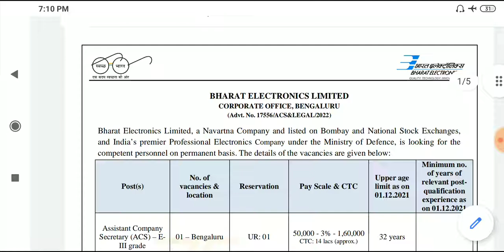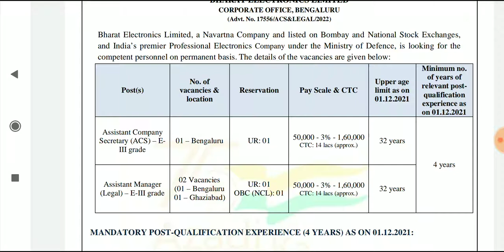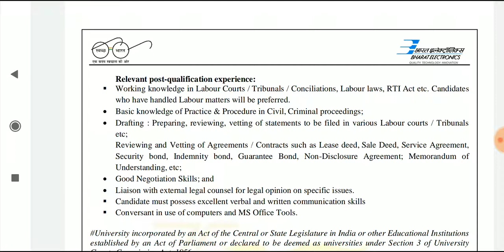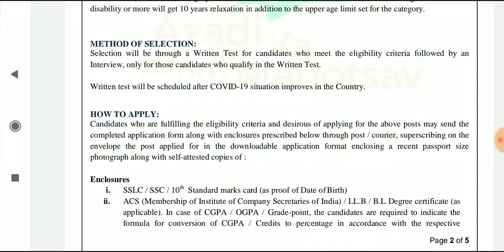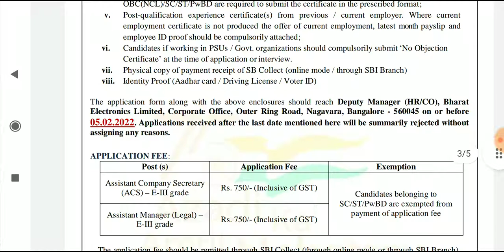Asst Manager Legal In BEL || LLB jobs 2022 || LLM jobs || govt legal jobs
(नवीनतम कानूनी रिक्ति अधिसूचना और अन्य कानूनी लेखों के लिए हमारे वेबसाइट ब्लॉग अवस्य देखें, लिंक नीचे है. )

Official website for notifications

legal Internship In india
Legal Internship
Law internship
LLB internship
BALLB internship
BBA LLB internship
lawclerk
Legal Assistants
Legal Officer
Legal Advisor
Insurance Law Officer
 Judicial Services
 District Judge
rajasthan
junior law officer
aibe
lawofficer
lawvacancy
agmlaw
lawclerk
nlu jobs
legal jobs
ibps law officer
IBPS
IBPS special officer
IBPS so
legal internship
uppsc jobs
legal jobs in esic
ESIC jobs
gujrat jobs
rjs 2021
uttarakhand apo
law Clerk
bhopal madhya pradesh
civil judge in uttarakhand
civil judge in UP
civil judge syllabus
civil judge exam pattern
civil judge in uk
andaman nikobar jobs
dweep samooh
LLB jobs in bihar